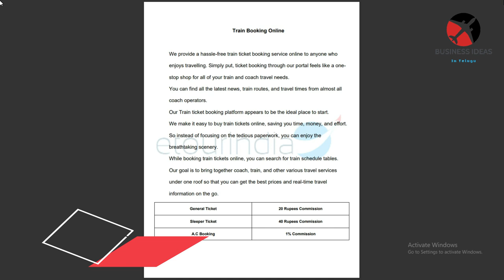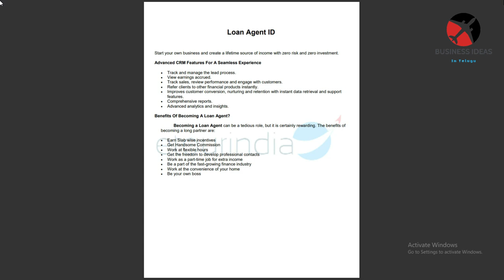బిజినెస్ ! Small business ideas! New business idea's! business ideas ! Low Investment Business Idea